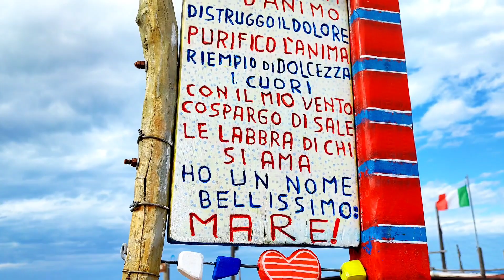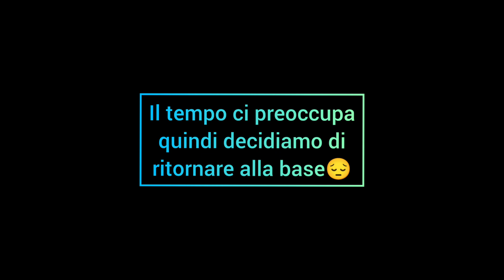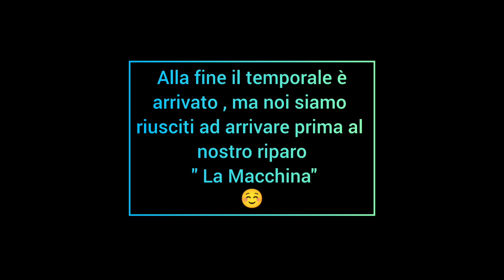"Costa dei Trabocchi" San Vito Chietino, Abruzzo.